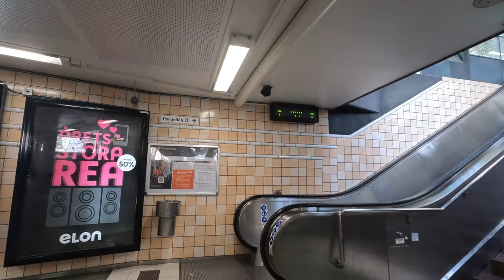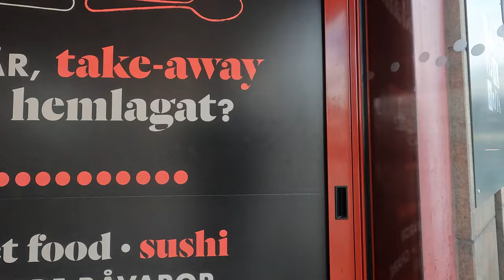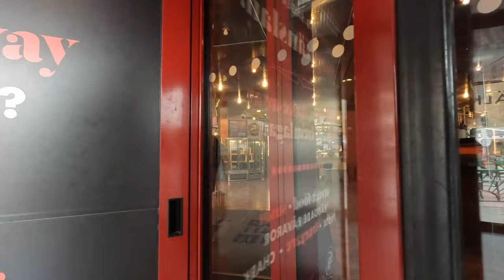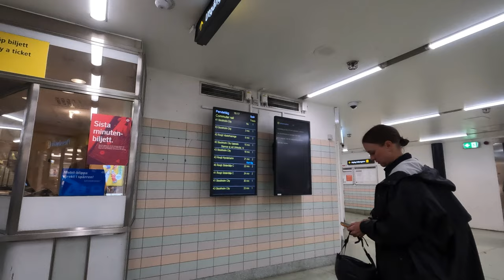From Subway Medborgarplatsen to Commuter rail in Södra station in Stockholm Sweden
A walk from Subway station Medborgarplatsen to Stockholm Södra Commuter rail and a trip to Central station.